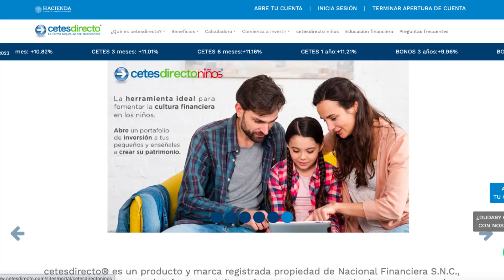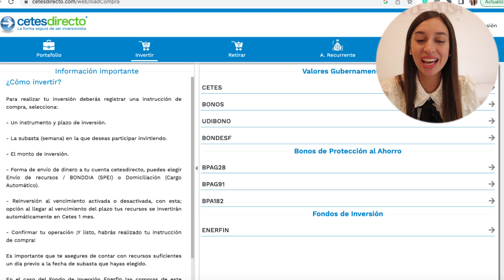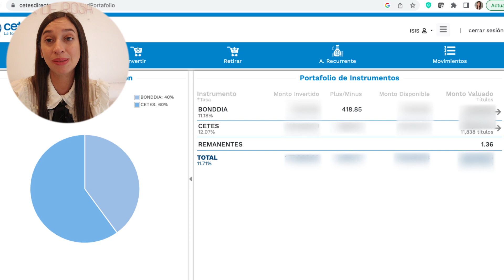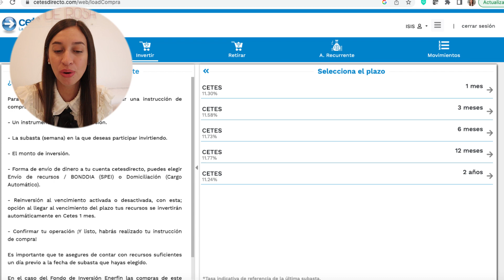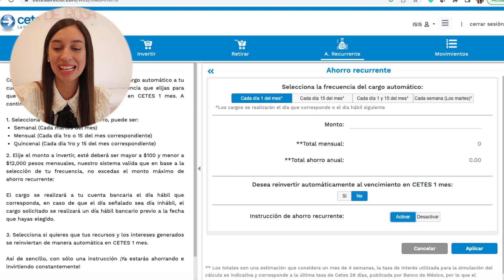CETES vs BONDDIA ¿Cuál es mejor para invertir? Y como comenzar a invertir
Estás comenzando a invertir en Cetes Directo y no sabes como comenzar, o no sabes si deberías elegir invertir en CETES o en BONDDIA, entonces quédate en este video porque te compartiré cuales son las ventajas de invertir en cada uno de ellos y cuando deberías elegir Cetes y cuando deberías invertir en bonddia.

      Utiliza el código isic131 y obten MXN 100 pesos, en tu primera inversión de MXN 1,000
⚪ Finsus; Utiliza el código Carus—92018 al realizar tu primera inversión
Utiliza el código W4UQ1 y en tu primera inversión de MXN 20,000 obtendrás una tarjeta de regalo con valor de MXN 500
🟢 Kubo; Al abrir tu cuenta únete al grupo Finanzascolorderosa para obtener una tasa de rendimiento más alta.
Utiliza el código MASPESOS1 y obten una tasa más alta

LIBROS Y EQUIPO;
📘Mejor libro de finanzas;
📕Mejor libro de inversiones;
📗Mejor libro de economía conductual;
📙Mejor libro de espiritualidad;
📹 Mi cámara;
🎙️Mi micro;
📱Mi dispositivo de lectura favorito;